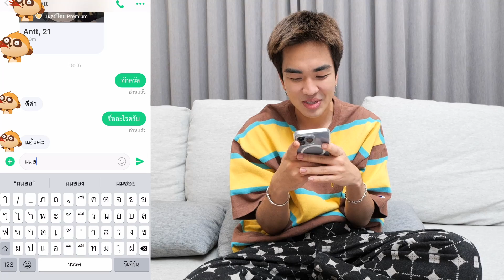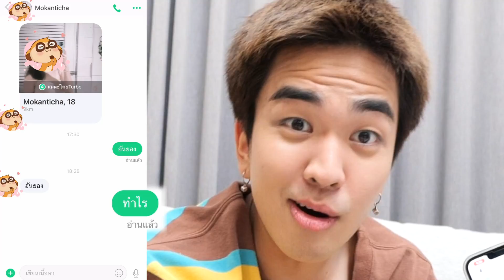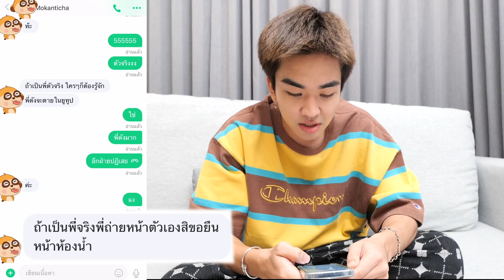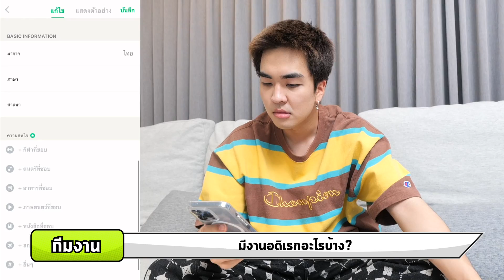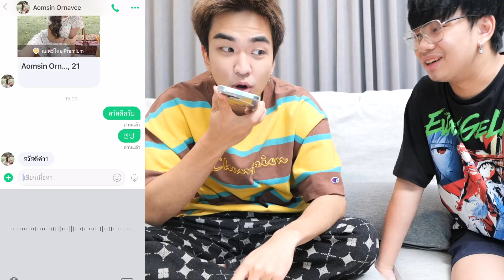มาหานักเทควันโด้สวยที่สุดครับ…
สวัสดีครับผมชื่อคิวเท ชิม ครับเป็นคนเกาหลีครับถ้าใครชอบคลิปนี้กรุณากดไลค์ กดแชร์และกดติดตามเพื่อดู
วีดี โอต่อไปของผมด้วยครับ (คิวเท โอ็ปป้า)